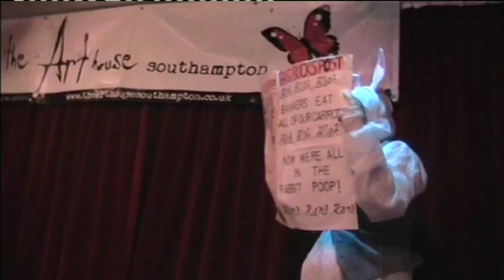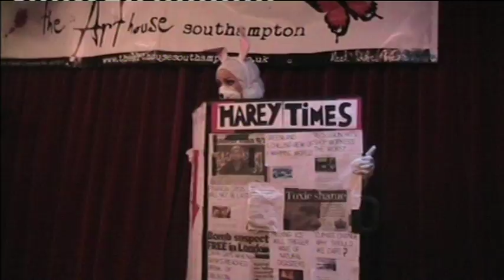Unlucky Rabbit FTSE Clip 1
Clip 1 of URF - Performed by Cha Cha Boom Boom at the Art House Cafe, Southampton, 23rd July 2015.